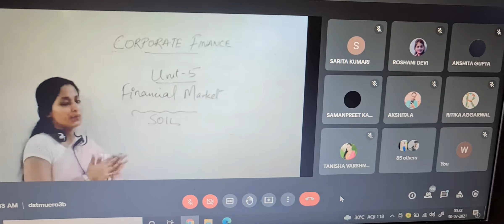Online Corporate Finance Classes at Banasthali Vidyapith | Stutimaam_financeclass | Stuti Ghosh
Looking forward to be closely associated with a batch of 200+ B.com Students in our journey of learning and growing together!